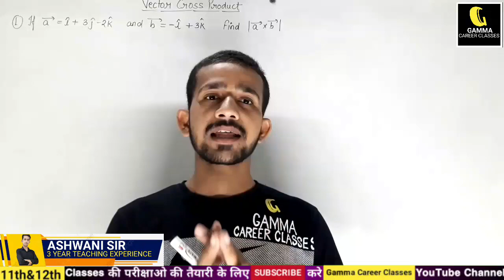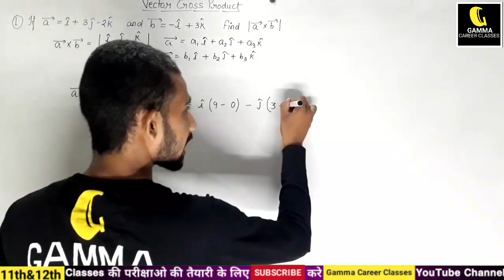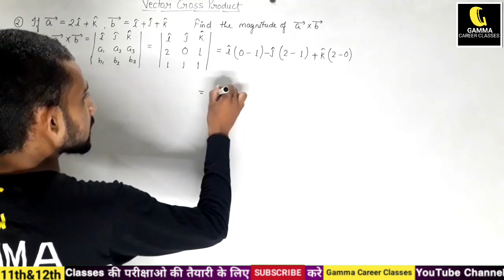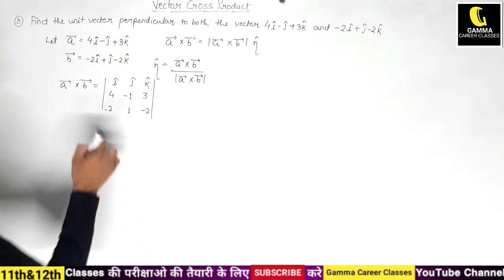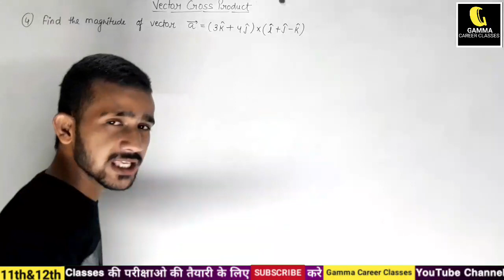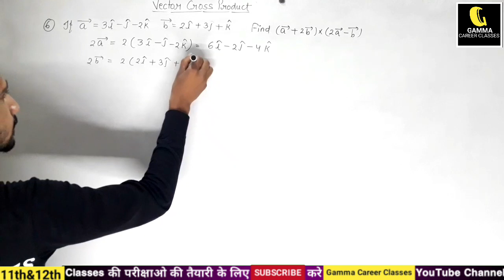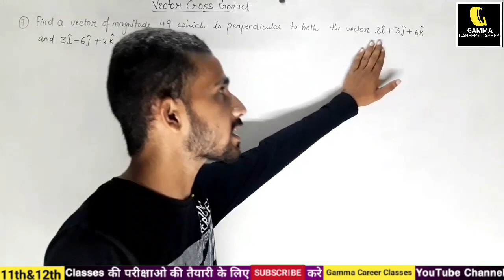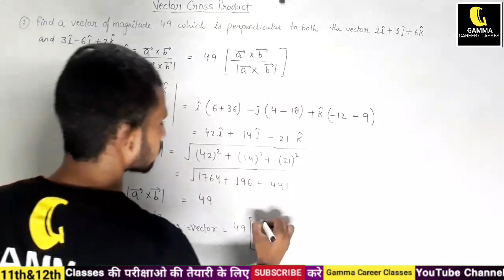Vecter Cross Product |12 Maths NCERT| Chapter 10| Vector Algebra|L#2|UP BOARD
Properties of Cross Product
cross Product Exercise Questions with examples.

Class 12 Topics on  This channel

04:00 - Physics by Arpit sir.

06:00 - Maths by Ashwani Sir.

vectorcrossproduct of two vectors
vector cross product direction
vector cross product by Ashwani sir
vector cross product animation
vector cross product and dot product
vector cross product area of triangle
vector cross product algebra
vector cross product cartesian coordinates
vector cross Product complete Introduction
Cross products Important Properties
maths by Ashwani sir
upboard vector algebra
up BOARD vector cross Product